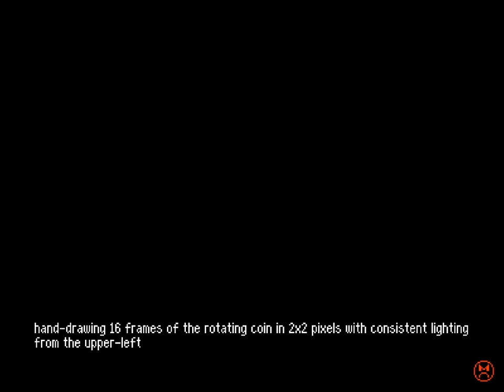Betterified VI ! 50 ! 📽️⛫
0:00 sometimes it's not a day for platforming at all
0:09 Beneath The Waves: A Study in Dread
12:48 Palace of The Seaside King

do you ever feel like you're reading something and the intent of the author just isn't getting through into your mind at all for whatever reason